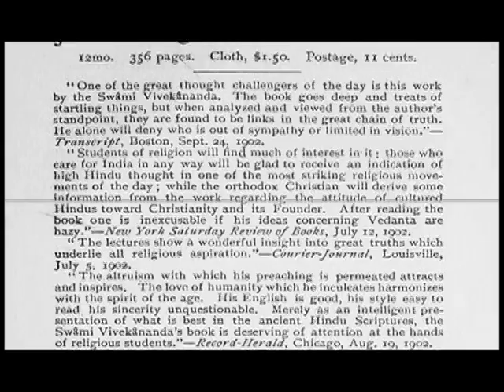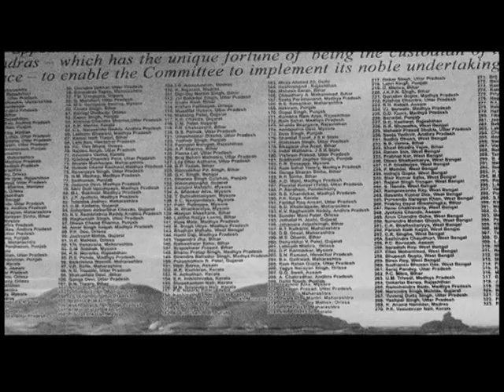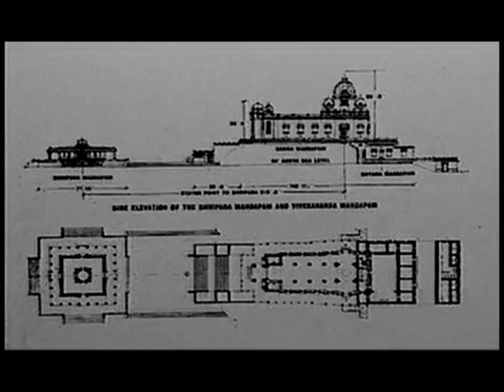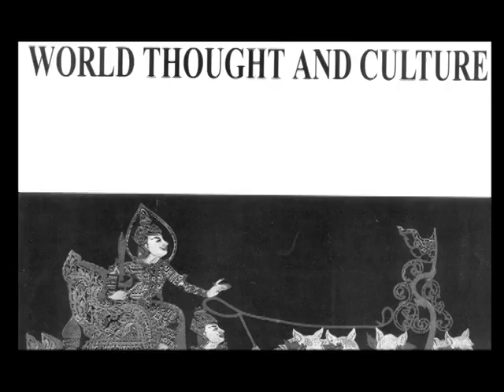एकनाथजी : एक जीवन - एक ध्येय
Eknathji : One Life - One Mission, movie is based on Life of Eknathji, the spirit behind Vivekananda Rock Memorial & Vivekananda Kendra.

The movie is going to be launch during the one year long celebration of Mananeeya Eknathji Janma Shati Parv, going to be celebrated from 19-November-2014 to 19-November-2015.